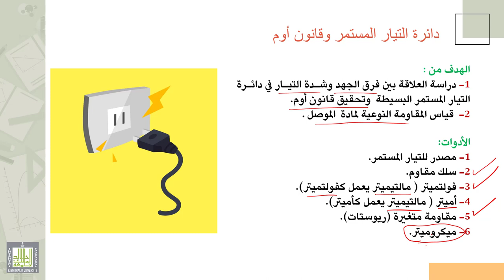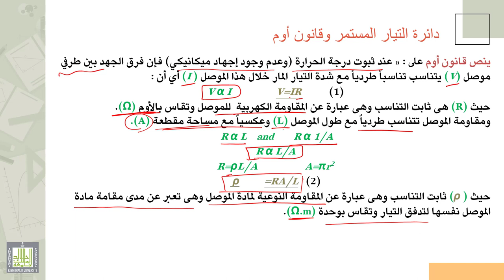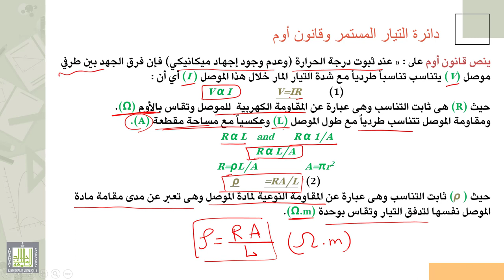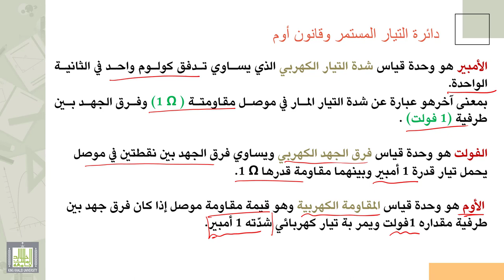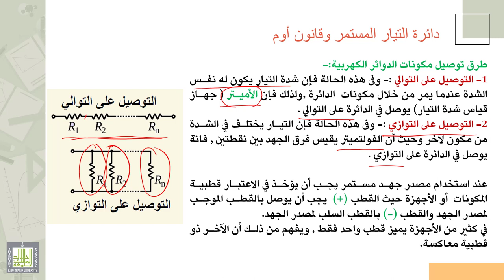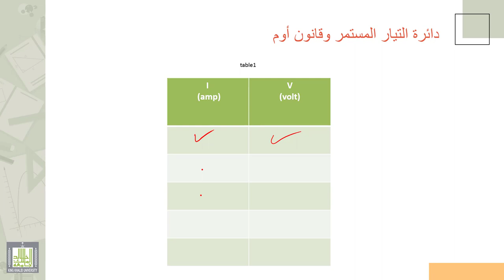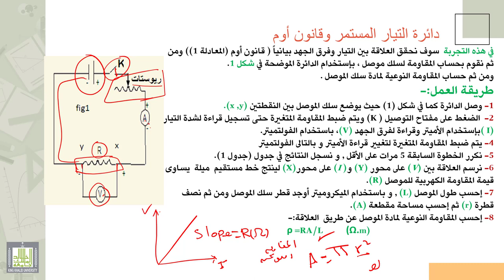فيزياء عملي | دائرة التيار المستمر وقانون أوم - 1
الدرس :  دائرة التيار المستمر وقانون أوم - 1